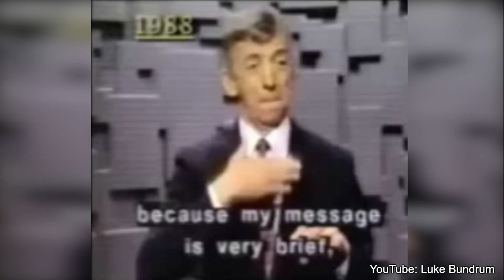DEAFWIRE | 13 August 2020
1. UNITED STATES: Gloves translate sign language into speech
2. Regional Report: North America
3. DeafGPS: Is Being Deaf a Disability?